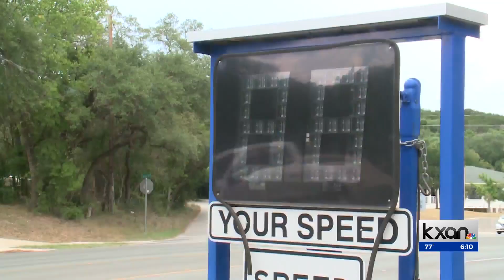Fatal bike crashes jumped 500% in Austin in 2023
The City of Austin’s Vision Zero program saw a 500% increase in fatal bike crashes in 2023 compared to 2022, staff said during an Austin Mobility Committee meeting Thursday.